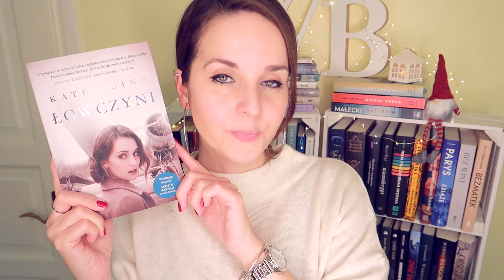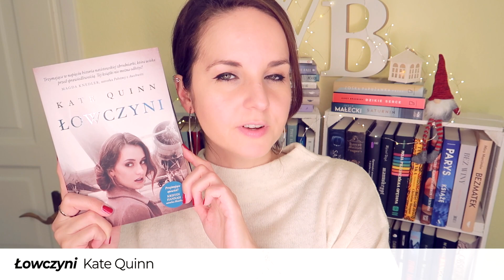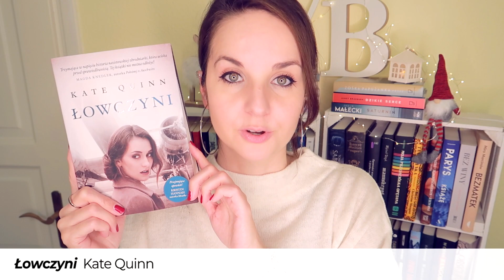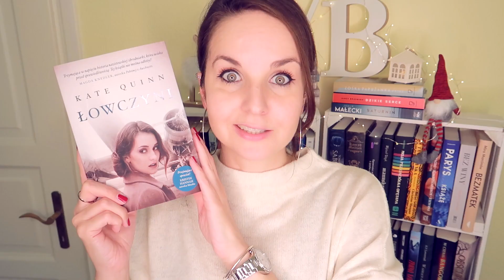"Łowczyni" Kate Quinn | KONKURS | PORYWAJĄCA! (nawet bardziej od "Sieci Alice"!)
Porywająca opowieść o wielkich zbrodniach, wielkiej zemście i konsekwencjach II Wojny Światowej pióra Kate Quinn w powieści "Łowczyni".

📜 REGULAMIN KONKURSU:

- Organizator: Olga Kowalska i Wydawnictwo MANDO.
- Konkurs trwa: Od 12 grudnia do 31 stycznia 2021.
- Zwycięzcy: Zwycięzca zostanie wybrany po 31 stycznia 2021.

❗ Wszystkie recenzje i teksty publikowane na stronie WielkiBuk.com, jak również filmiki publikowane na niniejszym kanale YouTube, są moim tworem i zastrzeżoną własnością. Chcesz użyć lub wykorzystać w dowolny sposób - zapytaj. Film powstał we współpracy z Wydawnictwem MANDO.